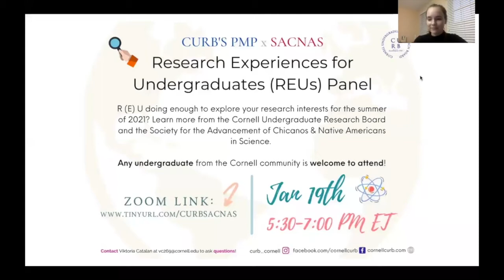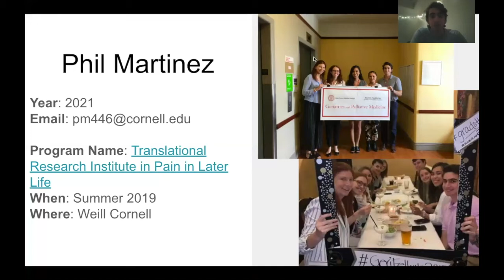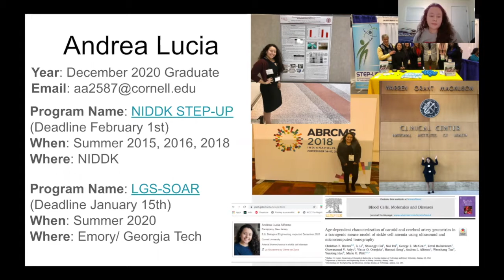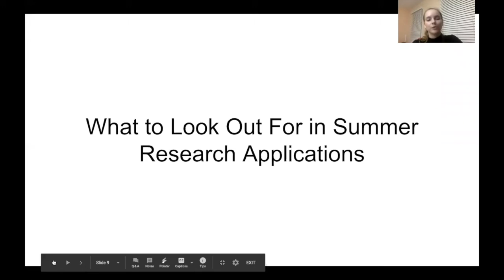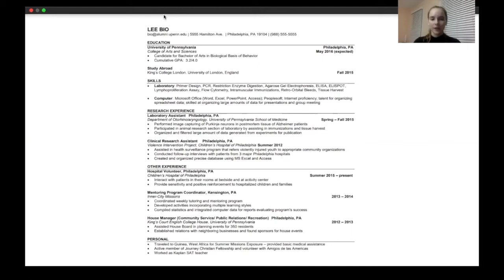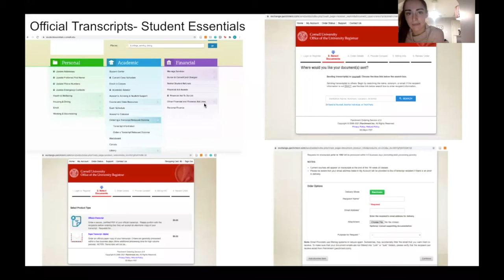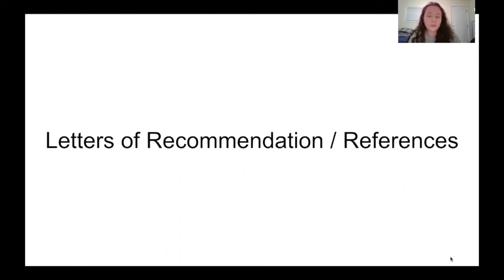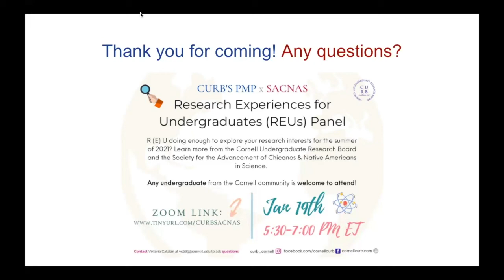Research Experiences for Undergraduates (REUs) Panel 2021 | CURBxSACNAS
This year, CURB’s Peer Mentorship Program teamed up with the Society for the Advancement of Chicanos & Native Americans in Science to host a virtual panel on Research Experiences for Undergraduates (REUs). We had five excellent speakers from diverse research fields participate in our discussion. Thank you to our panel speakers: Andrea Lucia, Joanna Papadakis, Emily Hurwitz, Phil Martinez, and Mika.